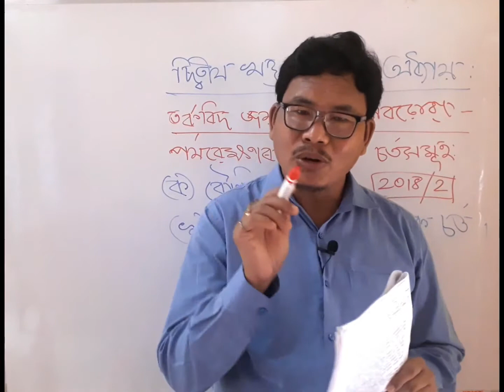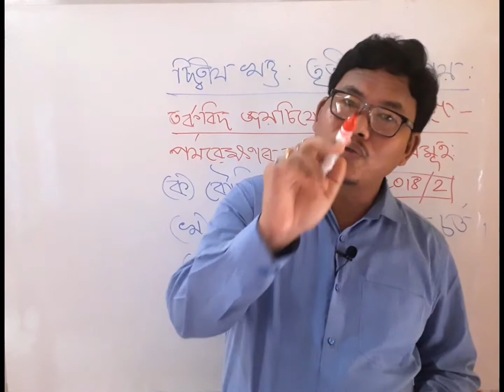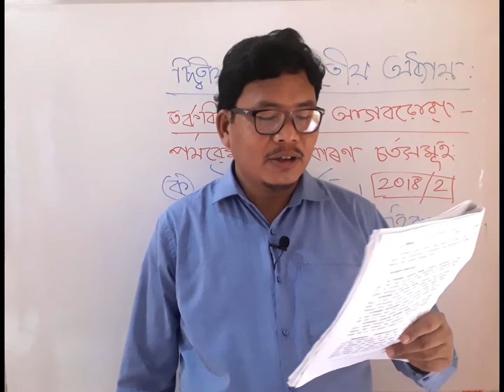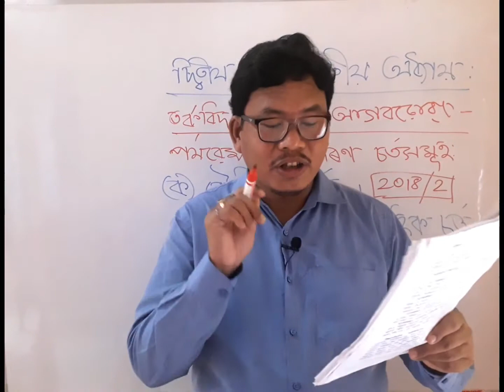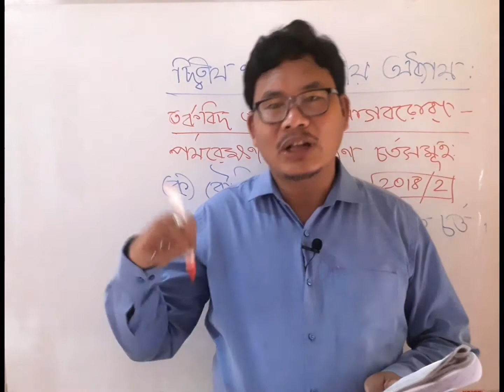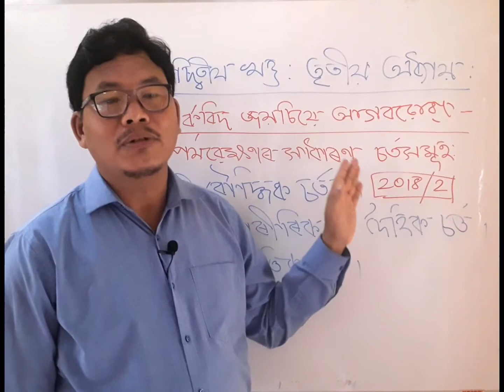H. S. SECOND YEAR LOGIC BY DILIP PART 2.3.2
পর্যৱেক্ষণৰ চর্তসমূহ৷